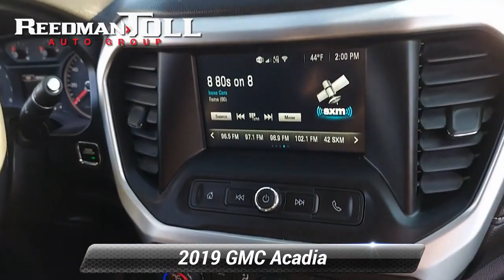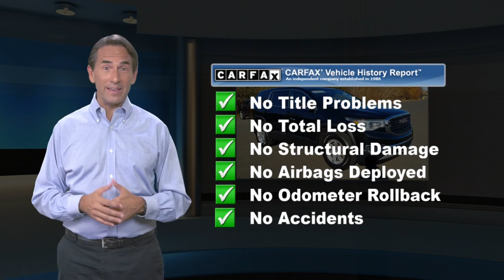Certified 2019 GMC Acadia SLE, Langhorne, PA 2103320A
Welcome to ReedmanToll Auto World, Langhorne, PA. EVERY VEHICLE PURCHASED AT REEDMANTOLL COMES WITH A 2 YEAR MAINTENANCE PLAN! We treat the needs of each individual customer with paramount concern. We know that you have high expectations, and as a car dealer we enjoy the challenge of meeting and exceeding those standards each and every time. Allow us to demonstrate our commitment to excellence! 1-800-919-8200 ; This versatile SUV is perfect for families or contractors with its oversized cargo area, exceptional horsepower and option upgrades. Low, low mileage coupled with an exacting maintenance program make this vehicle a rare find. There is no reason why you shouldn't buy this GMC Acadia SLE. It is incomparable for the price and quality. Just what you've been looking for. With quality in mind, this vehicle is the perfect addition to take home. While every reasonable effort is made to ensure the accuracy of this information, we are not responsible for any errors or omissions contained in these pages. Please verify any information in question with dealer.

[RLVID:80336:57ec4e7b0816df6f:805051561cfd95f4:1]